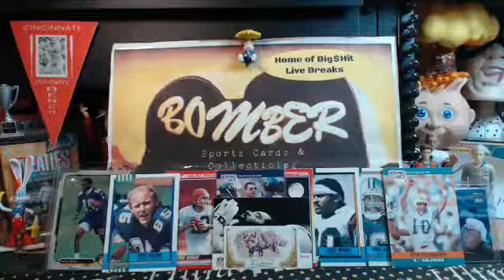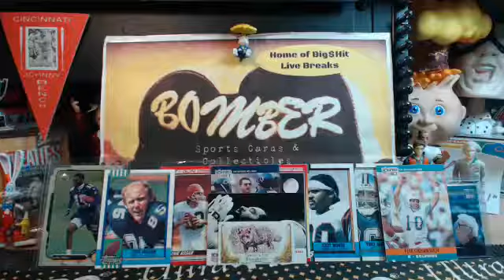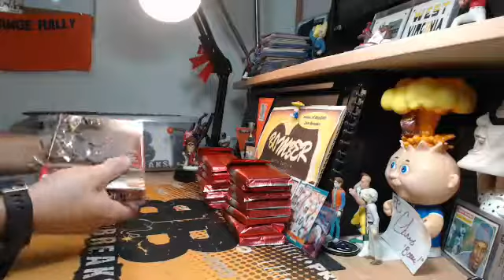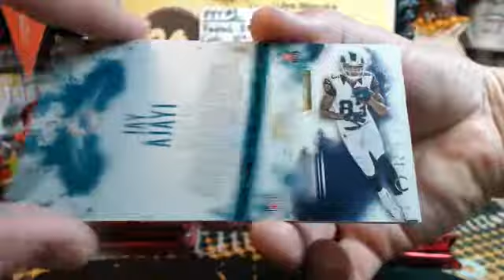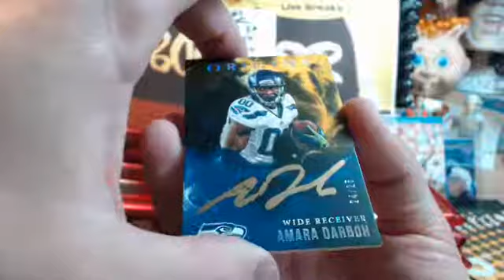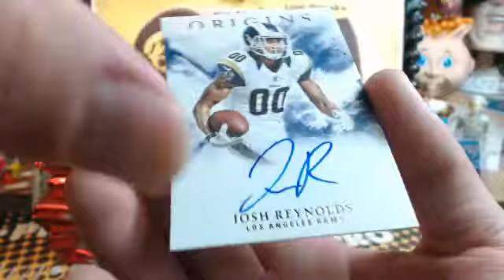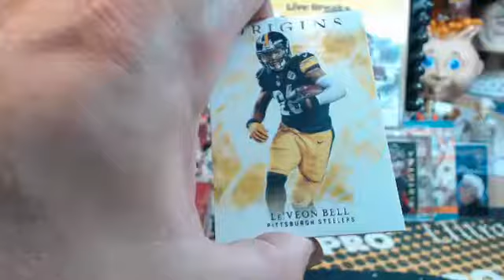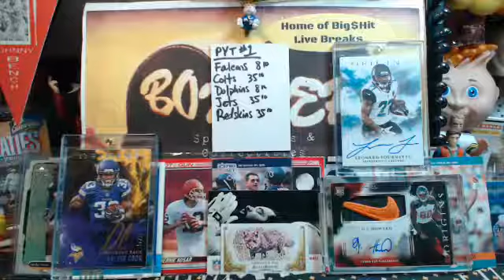2017 Panini Origins FB Random Divisions Case Break #1 8.23.17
2017 Panini Origins FB Random Divisions Case Break #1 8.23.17 - Captured Live on Ustream